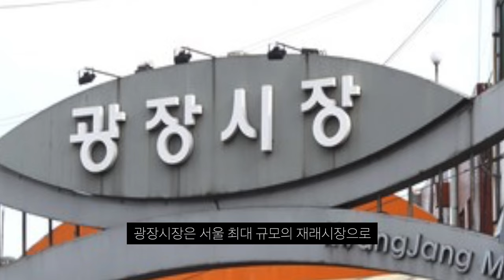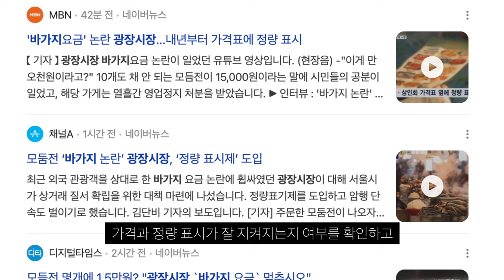광장시장 바가지 논란 후 결국 시에서 나섰다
답없음 그냥.